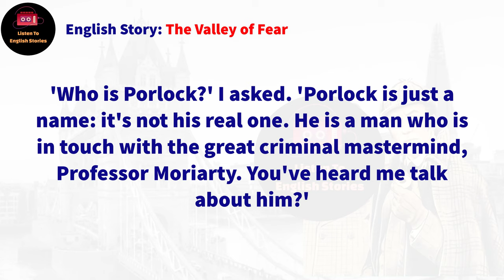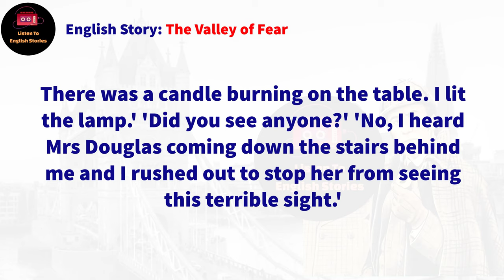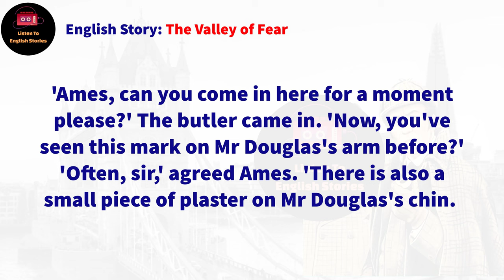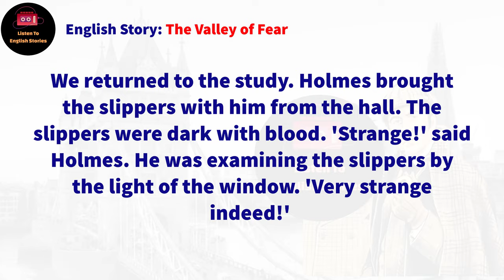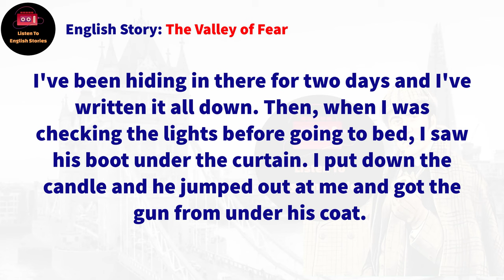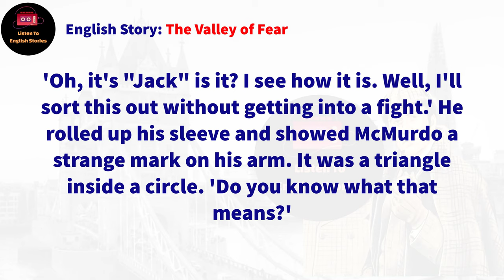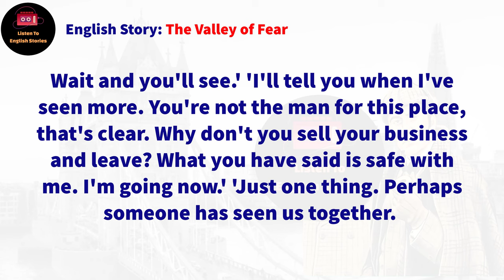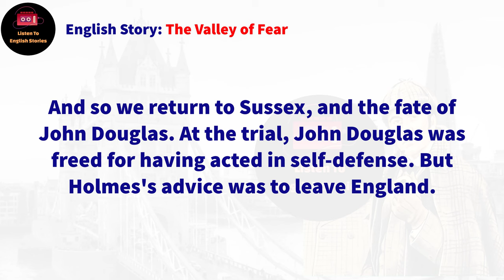Learn English through story ✿ Level 1: Sherlock Holmes The Valley of Fear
The Valley of Fear by Conan Doyle

🔰 The Valley of Fear story. Sherlock Holmes receives a cipher message from Fred Porlock, a pseudonymous agent of Professor Moriarty. After Porlock sends the message, however, he changes his mind for fear of Moriarty's discovering that he is a traitor. He decides not to send the key to the cipher, but he sends Holmes a note telling of this decision. From the cipher message and the second note, Holmes is able to deduce that it is a book cipher and that the book used for the encryption is a common book, large (with at least 534 pages), printed in two columns per page, and standardised. An almanac fits these conditions exactly.

Timestamps to follow chapters:
00:00 Intro
00:04 Start story
43:20 End story